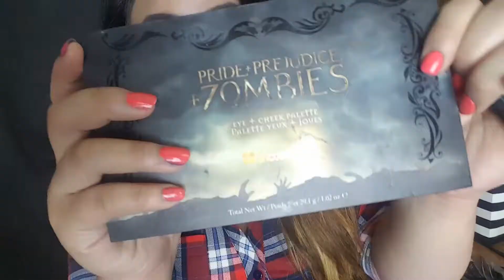4th of July Eye Glam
There is a little bit of talking. Definitely did not know how the look was going to turn out, was winging it the whole time. Love the way the look came out and I hope you like it too!